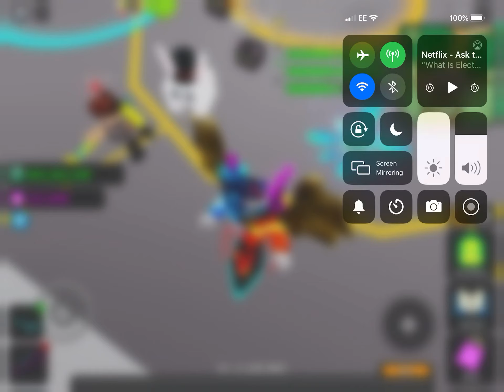I have the max pack and vac in ghost simulator